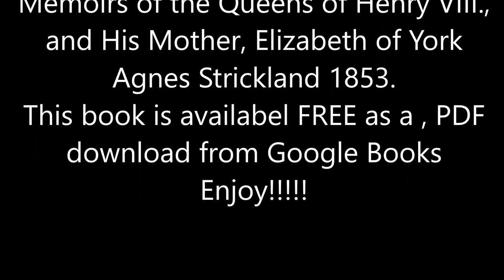Anne Boleyn the Irish connection.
Anne Boleyn the Irish connection. Listen to Irish historian Dermot Power tell of the connection of Queen Anne Boleyn to the Butler family of Ireland.